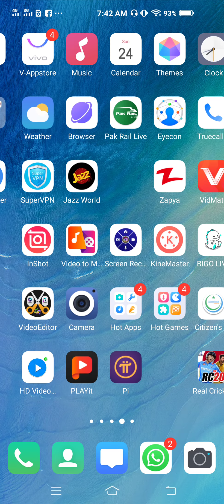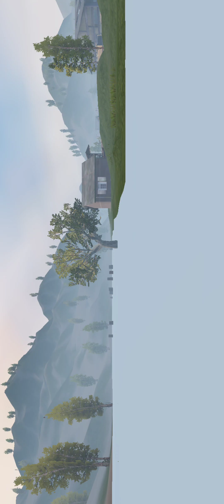Kill 3 enemies with M249 in any mode pubg mobile,Batter way acmpolish to A Mession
Hello Friend.
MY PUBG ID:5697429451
PUBG Name:=S???M?L?
Clan NAme The 4 Dargons
HELLO, PUBG LoVeRs:- My name is Amir Amin Mughal

Friends, In This Video I Try To Tell You More About PUBG, PUBG Mobile, PUBG Mobile Season Leaks, Playerunknown's Battlegrounds, PUBG Game, PUBG Mobile All RP Mission Explain, PUBG Tips And Trick Are Here Etc. Hopefully, You Will Find This Cool Video.

*Feel Free To Join The4Dargons
How to select Guns in TDM PuBG mobile | how to change tdm layout pubg | tencent gaming pubg mobile

Friends Ham ap ko PUBG mobile ki har settting All mession our Har wo chez jis ki AP ko samj na ay batne gy ap ham sy sochil media py RAbta kar sakty hain
Ap sab sy reqst hy K Hamry channal ko like Subsuribce kar dane Thankx Allx